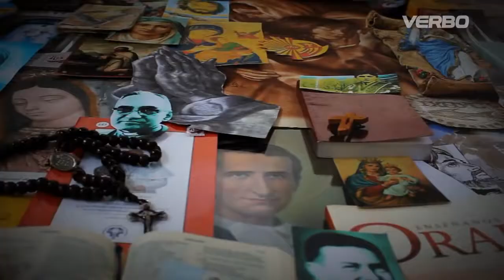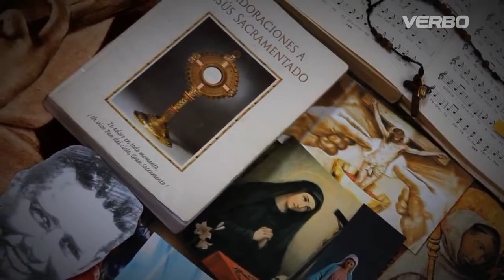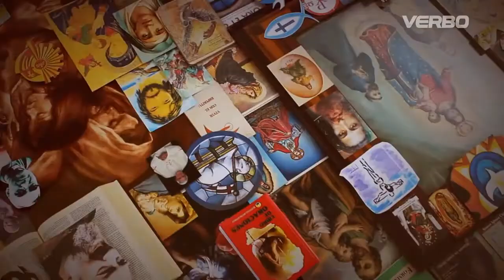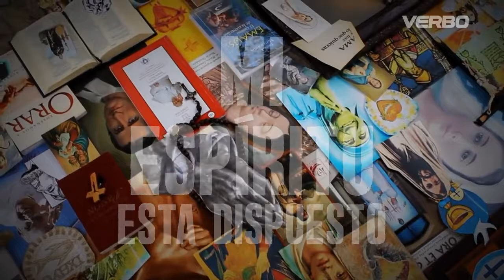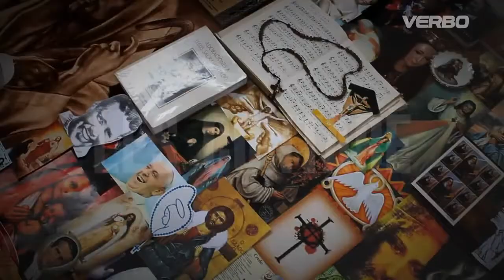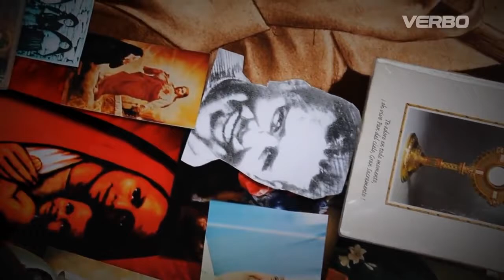Verbo - Te seguiré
Producción y Dirección: Henry Mello
Art House Studio 2015